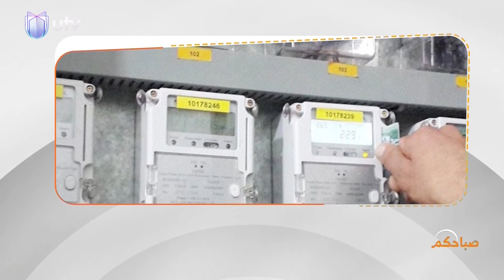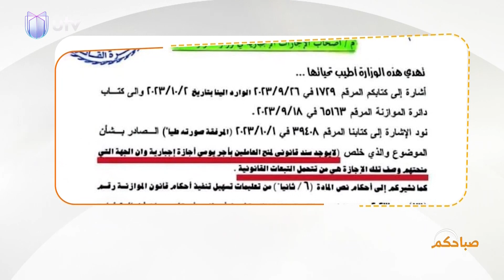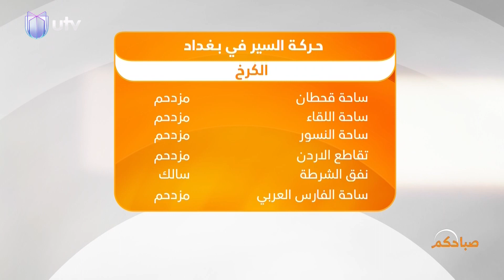موشحات أندلسية عريقة على أوتار العود مع الموسيقار إحسان الإمام | صباحكم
صباحكم لهذا اليوم.. موشحات أندلسية عريقة على أوتار العود مع الموسيقار إحسان الإمام  لتفاصيل أكثر تابعوا الحلقة

التردد:

11354v HD
10727h SD